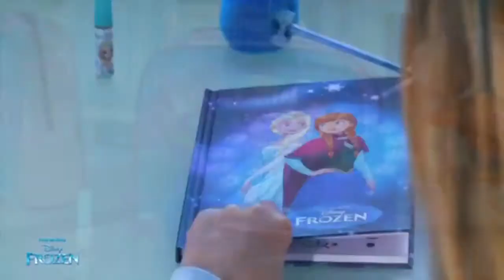Fireman Sam Feuerwehrmann Sam Strażak Sam Disney Frozen Kraina Lodu TV Full NEW Commercials [Mr Ans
Fireman Sam Feuerwehrmann Sam Strażak Sam Disney Frozen Kraina Lodu TV Full NEW Commercials [Mr Ansten].

Fireman Sam Feuerwehrmann Sam Strażak Sam Disney Frozen Kraina Lodu TV Full HD Commercials